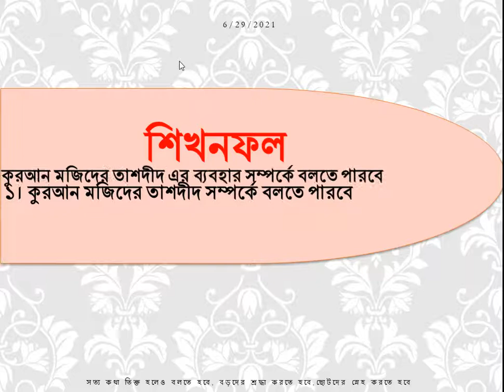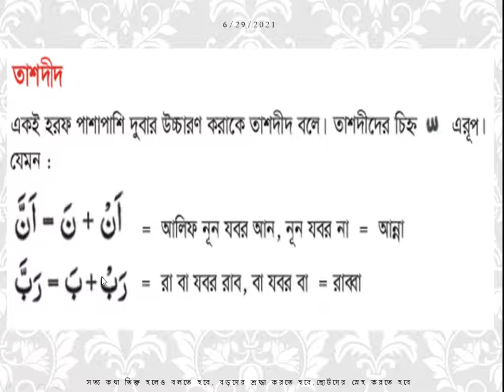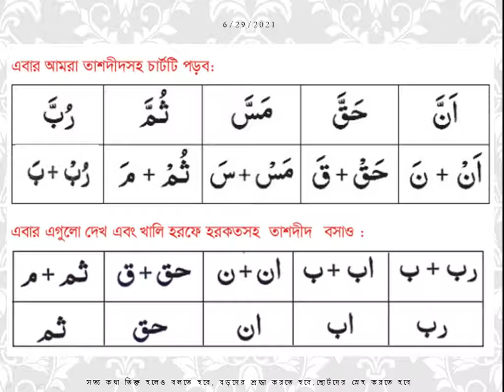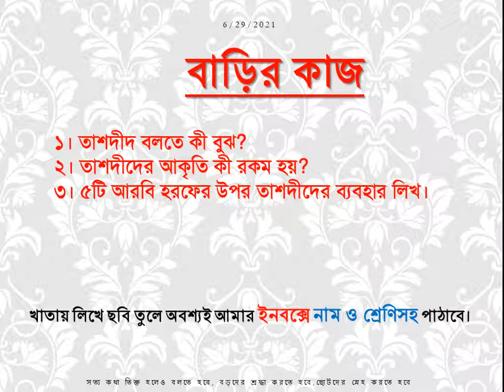ইস্কাটন গার্ডেন উচ্চ বিদ্যালয়, চতুর্থ শ্রেণি, ইসলাম ও নৈতিক শিক্ষা,২য় সাময়িক,১২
বাড়ির কাজ
১। তাশদীদ বলতে কী বুঝ?
২। তাশদীদের আকৃতি কী রকম হয়?
৩। ৫টি আরবি হরফের উপর তাশদীদের ব্যবহার লিখ।
Eskaton Garden High School, EGHS, গিবত করা নিন্দনীয় কাজ, এটি একটি সামাজিক অনাচার। মৃত ভাইয়ের গোসত খাওয়ার চেয়ে বড় অপরাধ। এর মাধ্যমেই মূলত সকল পাপ কাজের সূচনা হয়। ওয়াদা পালন করা অর্থ কথা দিয়ে কথা রাখা, চুক্তি সম্পাদন করা, যে ওয়াদা পালন করে না তাঁর দীন নেই। যে ওয়াদা পালন করে সবাই তাঁকে ভালোবাসে, বিশ্বাস করে, সম্মান করে, আল্লাহ্‌ও তাঁকে ভালোবাসেন, পরকালে তাঁর স্থান হবে জান্নাত, আর যে কথা রাখে না ওয়াদা পালন করে না তাঁকে কেউ পছন্দ করে না, ভালোবাসে না সবাই তাঁকে ঘৃণা করে, মহান আল্লাহ্‌ও তাঁকে ভালোবাসেন না, heaven, লোভ না করা, আরও আছে আরও দেও এরই নাম লোভ। যে লোভ করে তাঁকে লোভী বলে। লোভীব্যক্তিকে কেউ ভালোবাসে না। সবাই তাঁকে ঘৃণা করে, কেউ তাঁকে সম্মান করে না। কেউ তাঁকে সাহায্য সহযোগীতা করে না। কোথায় আছে, লোভে পাপ আর পাপে মৃত্যু। দাউদ আঃ এর কন্ঠ অনেক মধুর ছিলো, শনিবার দিন মাছ ধরা নিষেধ ছিলো, সমুদ্রের মাছ তীরে চলে আসতো তাঁর কিতাব শুনার জন্য।হযরত খাদিজা রা. প্রথম ইসলাম ধর্ম গ্রহণকারী, মহানবি স. এর দাওয়াতে তিনিই প্রথম ইসলাম গ্রহণ করেন, তাঁর উপাধি তাহিরা বা পুণ্যবতী, তাঁর তিন পুত্রসন্তান ও ৪কন্যা সন্তান জন্ম দেন। জন্মের কিছু দিনের মাথায় তিন জন পুত্র সন্তানই মৃত্যুবরণ করে। তিনি আরবের শ্রেষ্ঠ ধনী ছিলেন।সূরা আল হুমাযাহ পবিত্র কুরআনের একটি গুরুত্বপূর্ণ সূরা, এই সূরায় ৩টি পাপের কথা উল্লেখ করা হয়েছে, গিবত, পরনিন্দা, অর্থলিপ্সা, এদের স্থান হবে হুতামাহ নামক জাহান্নামে, ধুমপান ও মাদকাশক্তি মানব সমাজের জন্য অনেক ক্ষতিকর প্রভাব বিস্তার করে। এর প্রভাবে ব্যক্তি, পরিবার, সমাজ, দেশের জন্য ব্যাপক খারাপ প্রভাব বিস্তার করে। সমাজে নানা সমস্যার সৃষ্টি হয়। অশান্তি বিরাজ করে।।oneness of Allah, Allah is one and alone, only one. তাওহিদ শব্দের অর্থ একত্ববাদ, আল্লাহ্‌ এক ও একক তাঁর কোন শরীক নেই। পৃথিবীর সব কিছুর মালিক তিনি। তিনিই আমাদের রিজিকদাতা,পালনকর্তা,সৃষ্টিকর্তা। আসমান ও জমিনের সব কিছু তিনিই সৃষ্টি করেছেন।জান্নাত, বেহেশত, স্বর্গ, জান্নাত ৮টি, জান্নাতের মধ্যে সর্বশ্রেষ্ঠ হলো জান্নাতুল ফিরদাউস, আদ দুনিয়া মাজরাতুল আখিরাহ- দুনিয়াতে যে যে রকম ফসল উৎপাদন করবে সে রকম আখিরাতে ফল ভোগ করবে। যে দুনিয়াতে ভালো কাজ করেছে, মানুষের উপকার করেছে, নামাজ আদায় করেছে, পিতা মাতা ভাই বোন আত্মীয় স্বজনের সাথে ভালো ব্যবহার করেছে আখিরাতে তাঁর স্থান জান্নাত, সালাতের ওয়াক্ত, সালাতের নামসমূহ- ফজর, যোহর, আসর, মাগরিব, এশা, সালাতের আহকাম- তিন পাক, এক ঢাক, কিওনি, শরীর, কাপড়, সালাতের জায়গা পাক, সতর ঢাকা, কিবলামুখী হওয়া, ওয়াক্ত চেনা, নিয়ত করা, সালাতের আরকান-তাকবিরে তাহরিমা বা আল্লাহ্‌ আকবার শব্দ করা, কিয়াম করা বা দাঁড়িয়ে নামাজ পড়া, কিরাত বা কুরআন শরীফ থেকে কিছু অংশ তিলাওয়াত করা, রুকু করা, সিজদাহ করা, শেষ বৈঠকে বসা, সালামের মাধ্যমে সালাত শেষ করা,হজ, ইসলামের আর্থিক ও শারীরিক ইবাদত, ইসলামের মৌলিক ৫টি স্তম্ভের মধ্যে হজ একটি অন্যতম ইবাদত। সাফা মারওয়া পাহাড়ে হাজীদের সাত বার দৌড়াতে হয় একে সাঈ বলে। হজের ফরজ তিনটি। হজের ওয়াজিব সাতটি। ৯ জিলহজ আরাফার দিবস, ১০ জিলহজ কুরাবানির দিন। দম দেওয়া হলো ওয়াজিব। কোন ওয়াজিব ধারাবাহিকভাবে ব্যতিক্রম হলে এই দম দিতে হয়। আমাদের স্কুল -ইস্কাটন গার্ডেন উচ্চ বিদ্যালয়, আমাদের বিদ্যালয়- ইস্কাটন গার্ডেন উচ্চ বিদ্যালয়, my school-eskaton garden high school, Re-Union of Eskaton Garden High School - Facebook, Eskaton Garden High School, Dhaka, Bangladesh, eskaton garden road, ramna, dhaka, Eskaton Garden High School is an academic institute located at 10/b, eskaton garden road, Ramna, Dhaka. Its institute code (EIIN) is 108346. It was established, At a glance please watch the program in support of Victory day 16th December'2013 in Our Eskaton Garden High School, শিক্ষক বাতায়ন, কিশোর বাতায়ন, prothom alo, প্রথম আলো, যায়যায়দিন, ইত্তেফাক, বিডি নিউজ, bdnews24.com, the daily star, আইইডিসিআর ১০৬৫৫, স্বাস্থ্য বাতায়ন ১৬২৬৩, জাতীয় কল সেন্টার ৩৩৩, কোভিড-১৯ টেলিহেলথ ০৯৬৬৬৭৭৭২২২, সুরক্ষা : কোভিড-১৯ ভেকসিনের জন্য নিবন্ধন, নিবন্ধন স্ট্যাটাস, টিকা কার্ড সংগ্রহ, সচরাচর জিজ্ঞাসা, ফেসবুক, facebook, মাউশি,